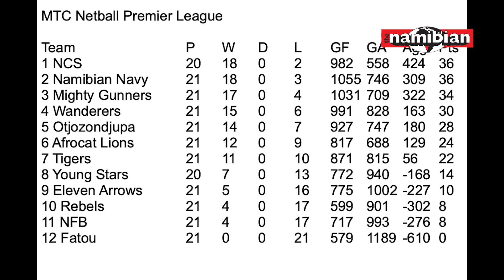The Arena Sport Show 28.08.23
The Arena Sport Show 28.08.23 with Helge Schütz